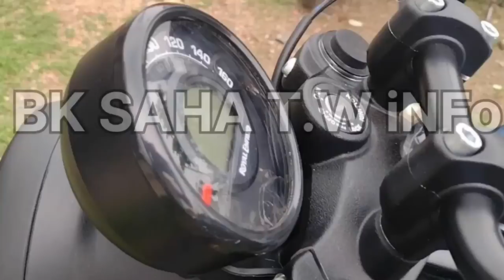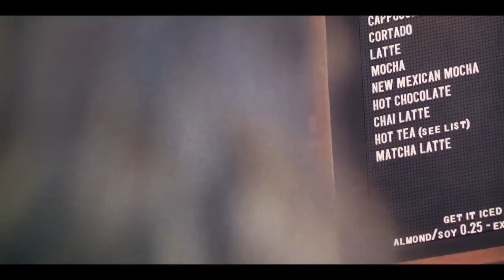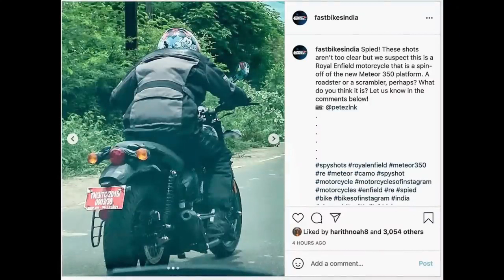RE HUNTER 350 | Walkaround & Complete Details | First in India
WELCOME MY BEAUTIFUL PEOPLE TO THIS WORLD WHICH CONNECTS YOU IN BIKES & CARS CONTENT WITH MY LITTLE LIFE STYLE I WILL TAKE YOU TO THE AMAZING PLACE'S AND PREMIUM COLLECTION AND MY VEHICLE REVIEWS AS PER RIDING AND DRIVING EXPERIENCE.

DJ SAM INDIA